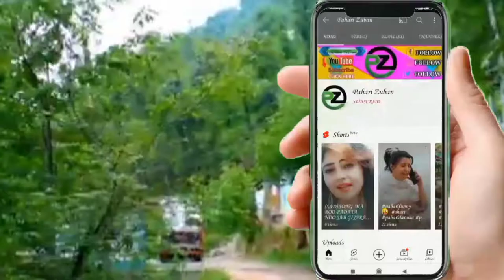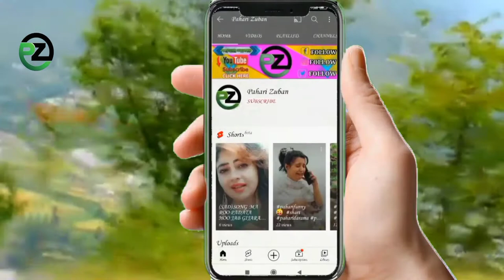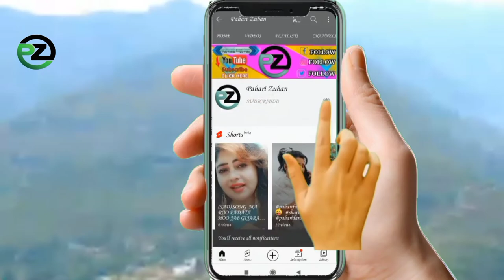paharizuban 𝕂𝔸𝕊ℍ𝕄𝕀ℝ 𝕂𝔼𝔼 ℙ𝔸ℍ𝔸ℝ𝕀 PAHARIZUBAN PAHARISONG|| NEWPAHARI|| SONG#KASHMIRPAHARISON#gujar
𝕂𝔸𝕊ℍ𝕄𝕀ℝ 𝕂𝔼𝔼 ℙ𝔸ℍ𝔸ℝ𝕀 𝕀ℕ𝕁ℍ𝕀𝕆 𝕂𝔸ℝ𝕆#PAHARIZUBAN PAHARISONG|| NEW|| PAHARI|| SONG

ASALAMUALAIKUM
👏 DOSTO 👋

 👏WELCOME TO PAHARI ZUBAN💐

                                 AND

                          👋👋👋THANKX🎁🎁🎁

YOU TUBE CHANA LINK:-

GOJRI GEET
pahari_ zuban
i​​Gojri_Channel​​ Gujjars_of_Kashmir​​ Bakarwal​​
 JAMMU KASHMIR RIGHTS ACT AWARENESS IN JAMMU KASHMIR

Bakarwals of Jammu Kashmir
Gujjar Girls Hostel
Gujjar Women Hostel
Gujjar  Bakarwal Girls Hostel

J&k_Awareness_POONCH_RAJOURI_REASI_KATHUA​​
j&k Rights_Act_for_Tribal_Groups_Gujjars_

Featuring :
Dignitires
Featuring Interviews
Gujjar Saint Hazrat Mian Bashir Ahmed,
Hassan Parwaz